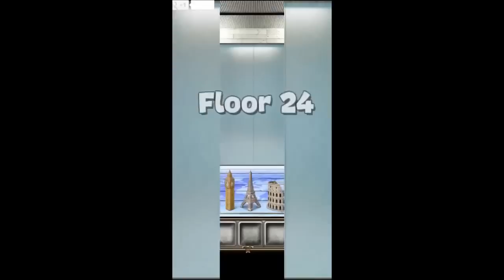100 Doors Floors Escape Level 21 - Level 30 Cheats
100 Doors Floors Escape Level 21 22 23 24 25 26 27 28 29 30 Walkthrough - Cheats of 100 Doors Floors Escape Level 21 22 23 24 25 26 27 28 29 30 by Meeko Games.